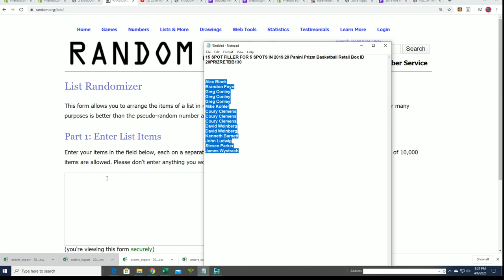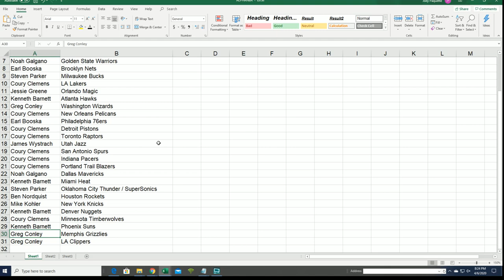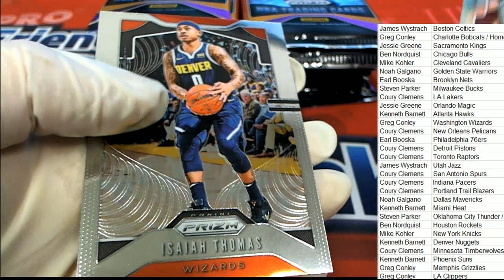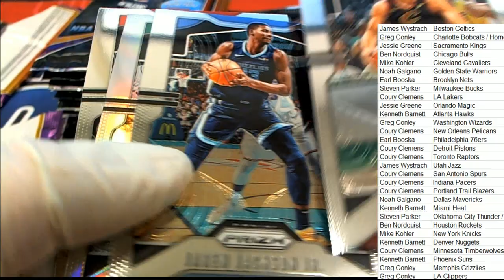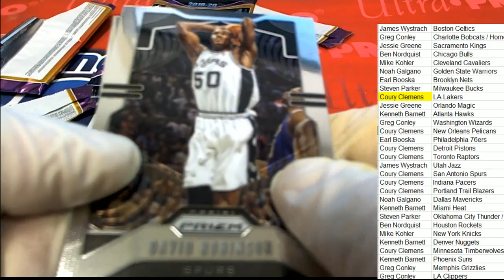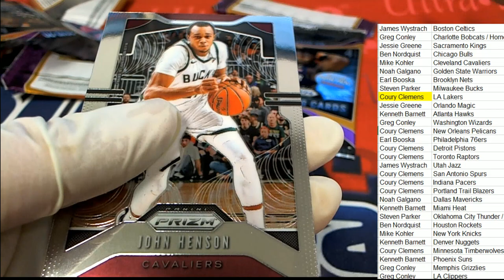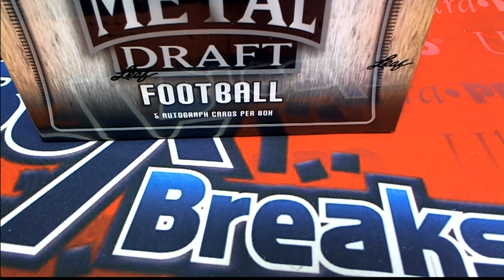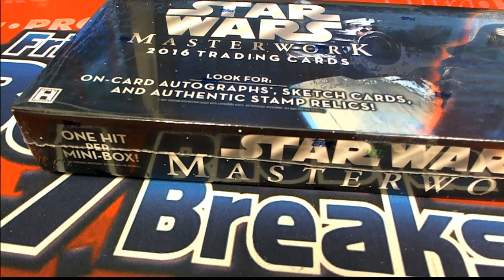2019 20 PANINI PRIZM BASKETBALL RETAIL BOX ID 20PRIZRETBB130